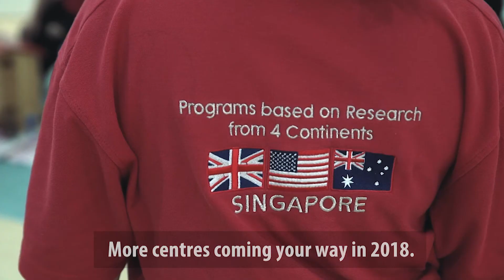MindChamps is Now in the UAE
Bloom Education, the specialist education division of Bloom Holding,
has officially opened MindChamps Nursery, in Abu Dhabi, the United Arab Emirates.

for centre locations and find out more about MindChamps unique curriculum.